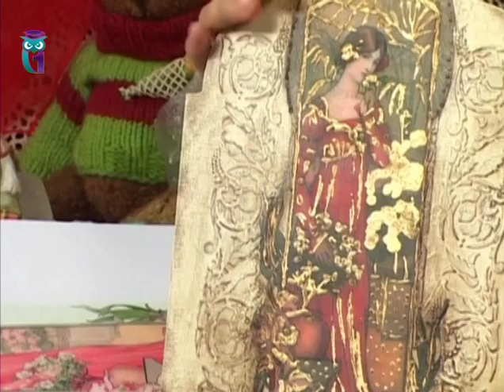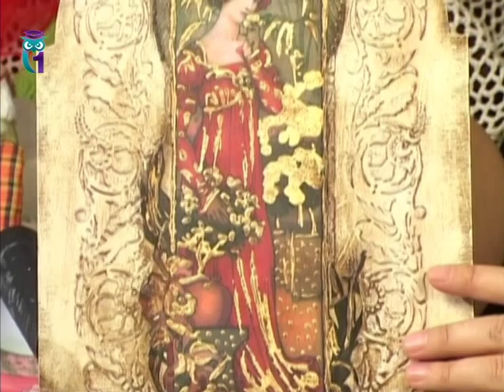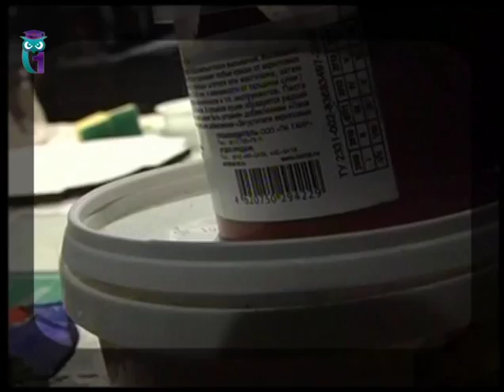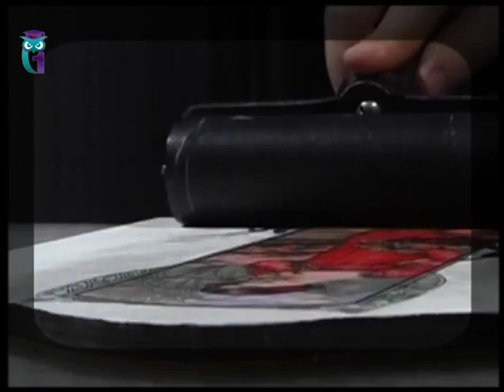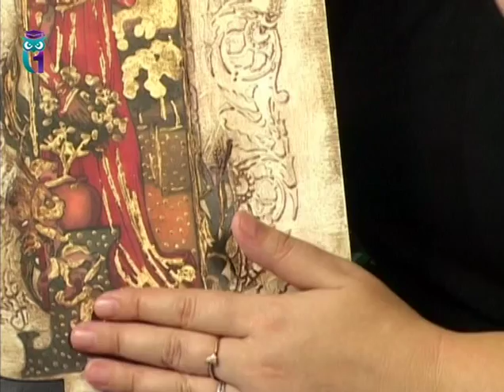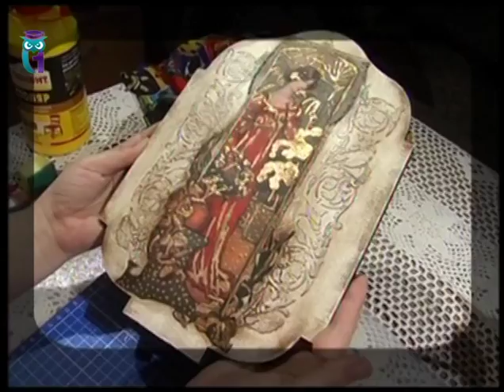Decoupage. Study the decoration technique of imitation of bone carving. Diy. Handmade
The program "Diy. Handmade'. Decoupage. Natasha Fohtina. Broadcast from the 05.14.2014. The other programs "Diy.